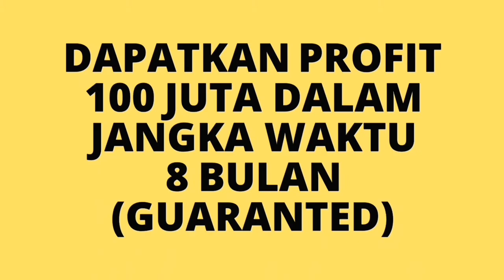INVESTASI PELUANG BISNIS BENDERA !!!